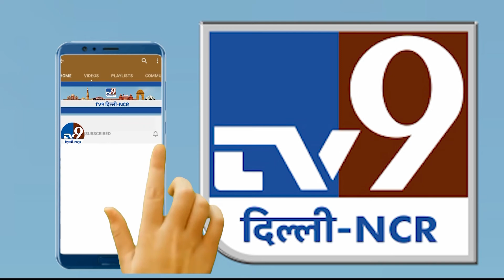Sanjay Singh ने Mulayam Singh Yadav के निधन पर जताया दुख | Mulayam Singh Yadav Passes Away at 82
Mulayam Singh Yadav No More | Samajwadi Party | Mulayam Singh Yadav Passes Away at 82 | Sanjay Singh | AAP

Delhi NCR की हर राजनीतिक, सामाजिक, जनहित की ख़बर, विश्लेषण और हर हलचल सबसे पहले आप तक पहुंचाता है TV9 Delhi NCR
Part of TV9 Network

ये दिल्ली का चैनल है - दिल्ली वालों का चैनल है।

TV9 Delhi NCR Channel:
गलियों में घूमकर - पब्लिक को सुनकर
ये आवाज़ पहुंचेगी वहां - पावर सेंटर है जहां
आपकी खातिर - 'TV9 दिल्ली - NCR' का इरादा
समस्याएं नहीं - समाधान का वादा

TV9 Delhi NCR चैनल के Whats App number पर chat कर आप अपनी बात हम तक पहुंचा सकतें हैं, कोई News या ख़बरों पर अपने Views, अपनी समस्या आप हम तक पहुंचा सकते हैं.